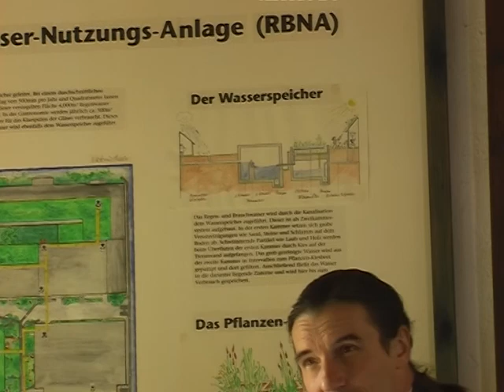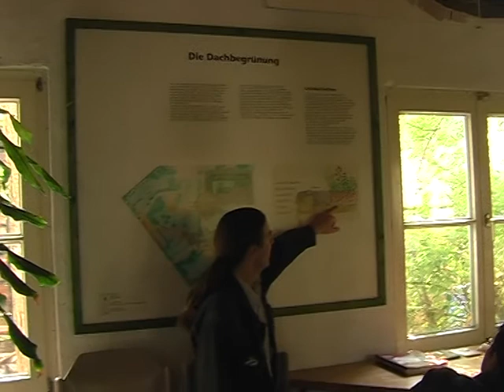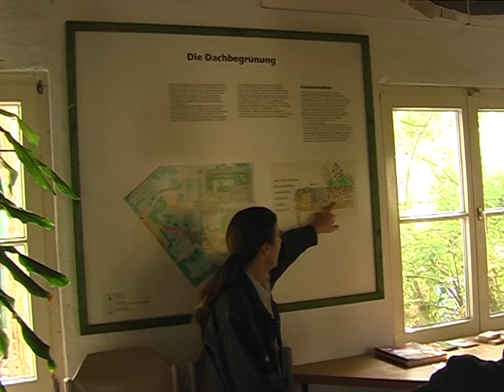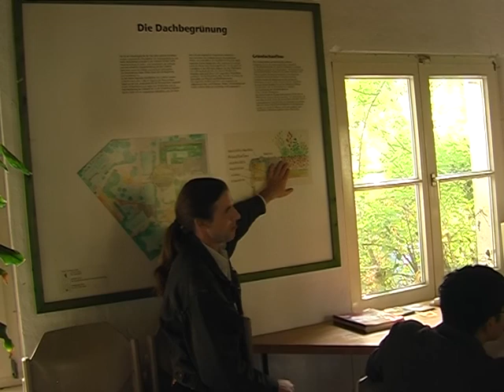Führung über das Gelände des Internationalen Kulturzentrums UFA-Fabrik, Teil 1 von 2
Führung von Werner Wiartalla über das Gelände des Internationalen Kulturzentrums UFA-Fabrik in Berlin-Tempelhof am 16. September 2006.

Teilnehmer: Dr. Wolfgang Sternstein, Prof. Dr. Gita Dharampal-Frick, Prof. Dr. Jürgen Lütt und andere.